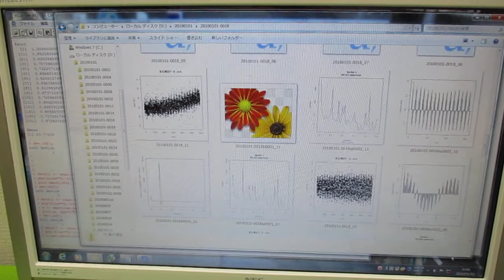超音波の音圧測定解析（オリジナル超音波システム） ultrasonic-labo